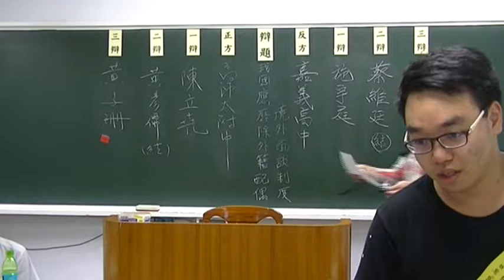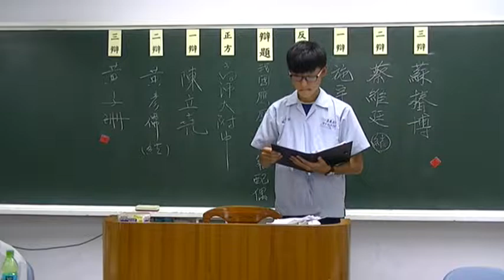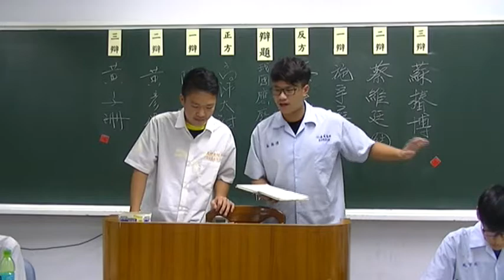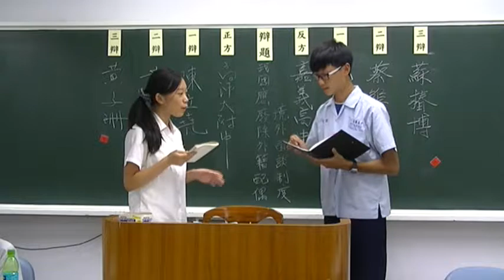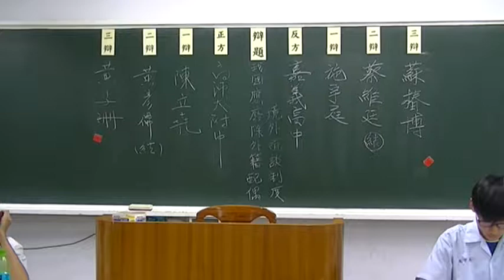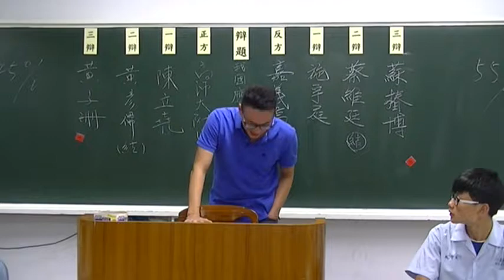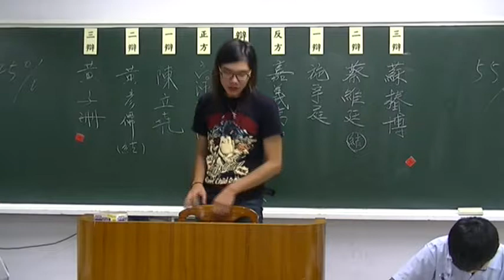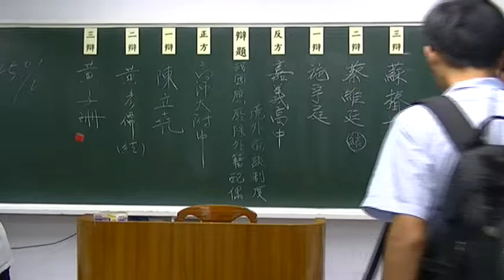2015第二十六屆蘇州盃：初賽 高師附中對嘉義高中